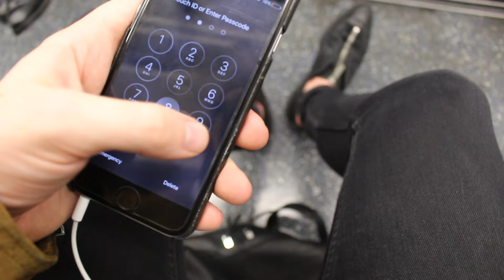Vlogtober Day 10 | Room Tour, London and Lunch with James | Gallucks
Hey Guys! Vlogtober day 10 - walking around central London with James and tidying my room haha :) Leave a comment on what you'd like to see more of!

- DEPOP : Gallucks